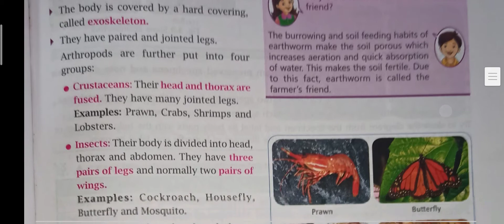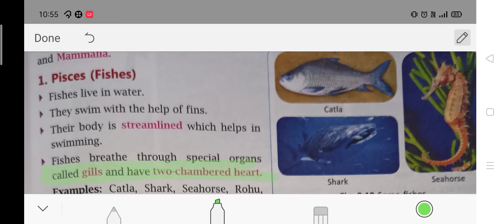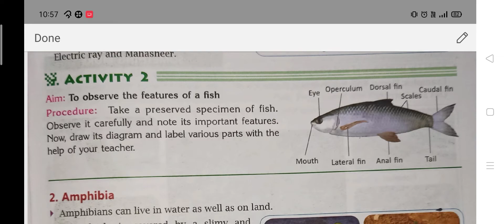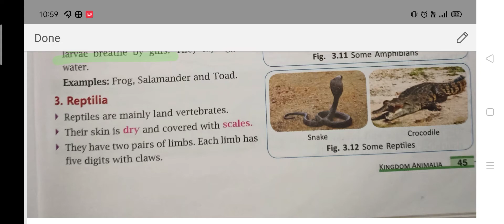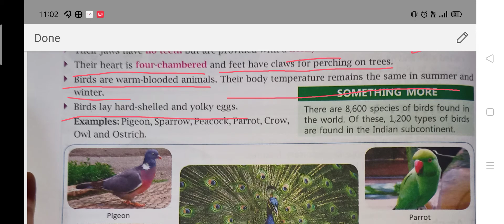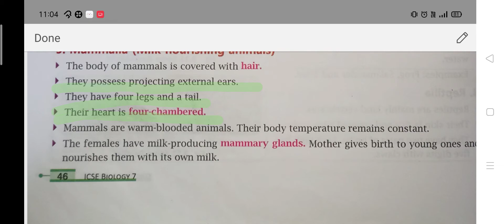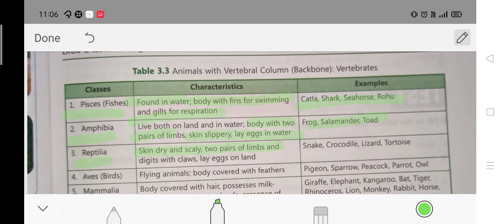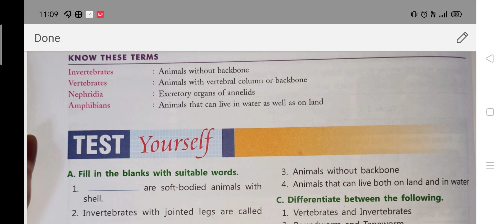Class 7/Chapter 3/Kingdom Animalia/Part3